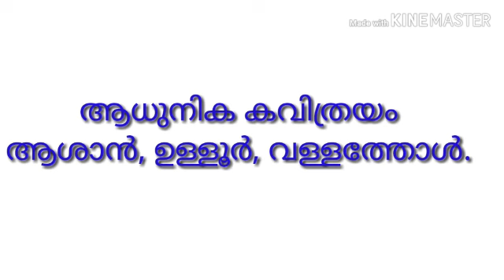Priyadarsanam, പ്രീയദർശനം കുമാരനാശാന്റെ നളിനി എന്ന ഖണ്ഡകാവ്യത്തിലെ കുറച്ചു ഭാഗമാണിത്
Priyadarsanam, പ്രീയദർശനം
 കുമാരനാശാന്റെ നളിനി എന്ന ഖണ്ഡകാവ്യത്തിലെ കുറച്ചു ഭാഗമാണിത് standard XKumaranasan-Nalini